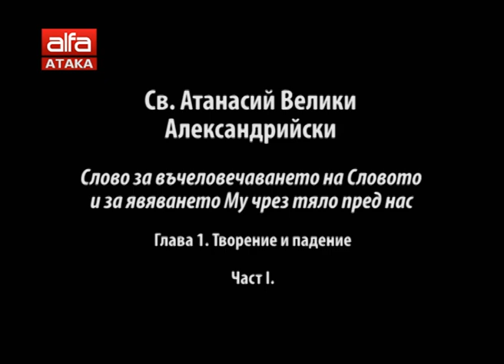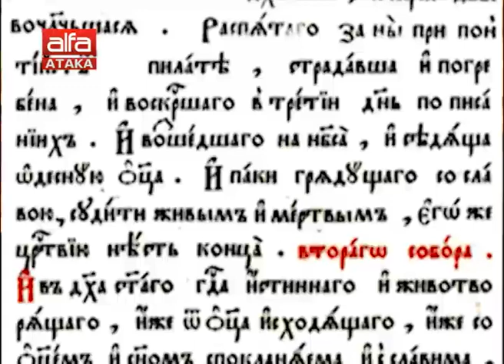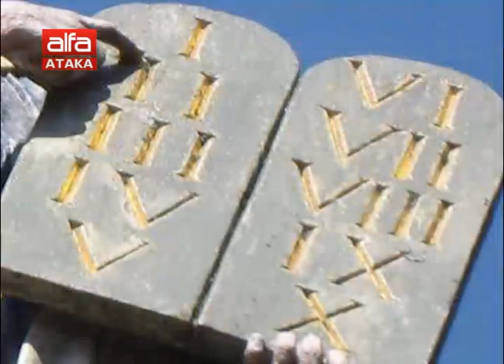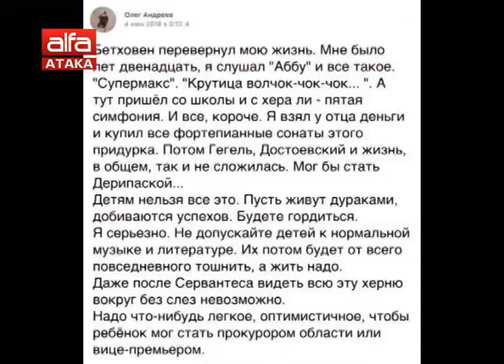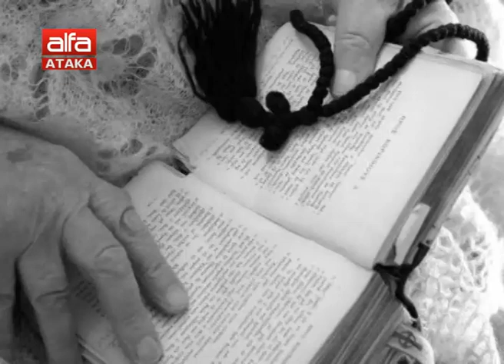"Неделя - ден Господен" - 30.12.2018 г.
В навечерието на Новата 2019-а с духовните напътствия на отец Кирил Кираджиев